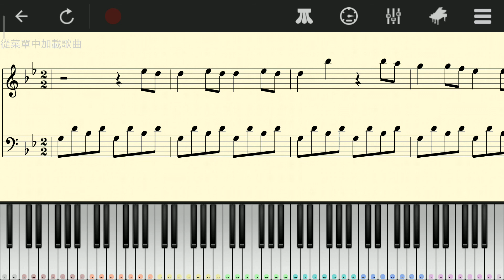40th Symphony In G Minor(Mozart) - Perfect Piano Cover